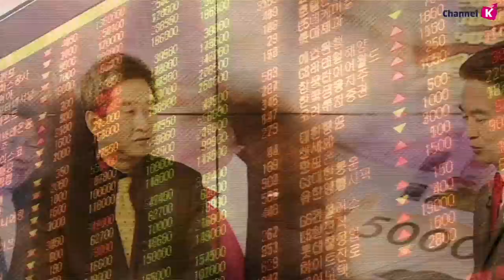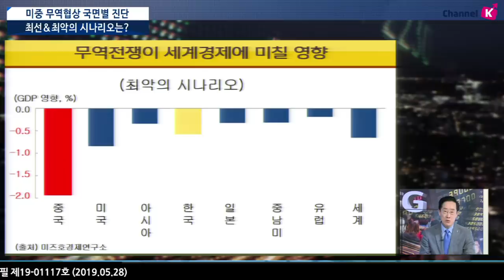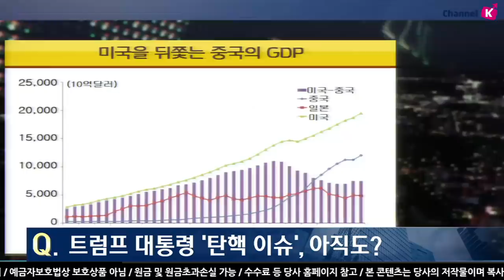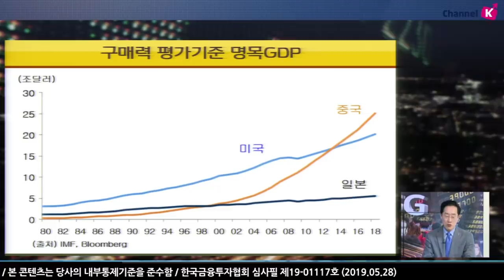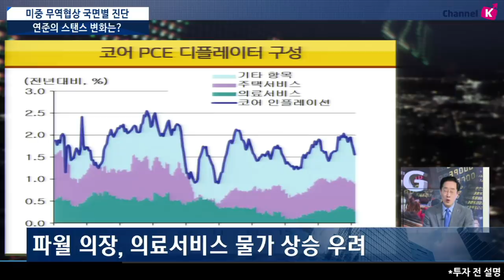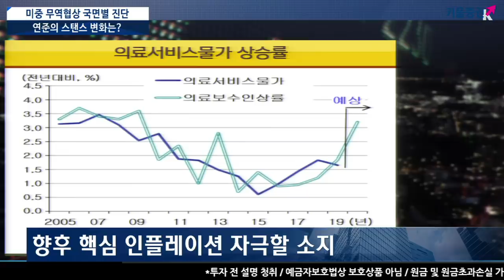[주식투자] 이진우 소장의 마켓리더 / 미중 무역협상 국면별 진단 -시나리오·화웨이·한국의 전략- (with. 조용찬 미중산업경제연구소장 / 19.05.28)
화웨이 이슈 이면에는 미국 VS 화웨이의 5G 패권경쟁
단말기·통신회선에서는 중국이 우위
네트워크 부문에서는 미국이 압도적 우위
미국은 혁신기업이 3G·4G를 선도했지만 5G시대를 앞두고
특허소송으로 시간 낭비하며 국가전략부재로 중국에 주도권상실
이러한 갈등 속 우리나라는 국가이익을 위해 미국과는 지금보다 가까워져야 하고,
중국과는 친해지기 위해서 산관학 모두 전략적소통방법을 찾아야 할 시점
「좋아요」와 「구독」  잊지 말고 눌러주세요